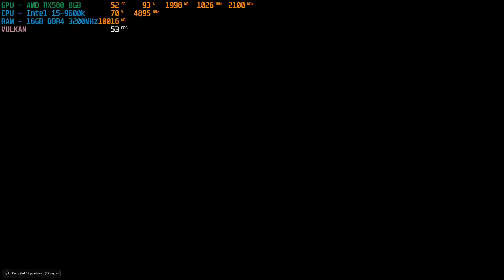Cemu 1.22.3 - Tekken Tag Tournament 2 - WiiU Edition - AMD RX580 - Vulkan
Still need help or wanna join in on their community?

Cemu settings:
Graphic API - Vulkan
Async Shader Compile - Enabled.

Cemu graphic pack settings:
- Resolution set to 1080p

Desktop hardware:
Intel core i5 9600k @ 4.88GHz
AMD RX580 8GB (oc's do 1450MHz)
16 GB DDR4 3200 MHz Ram
Xbox360 Wireless controller (configured as WiiU GamePad)

Recording software:
OBS Studio

Informational overlay:
MSI Afterburner with RiverTunerStatisticsServer (RTSS) included.